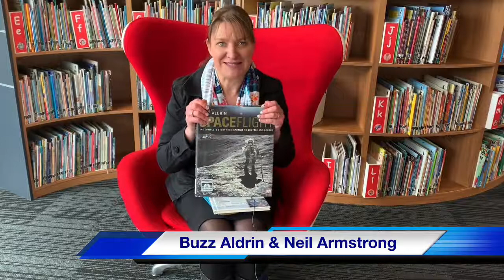Hillcrest Discovery Centre News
Mrs Michelle Nye, Hillcrest Christian College Discovery Centre Director, shares the news from Week 1 Term 3 2020.